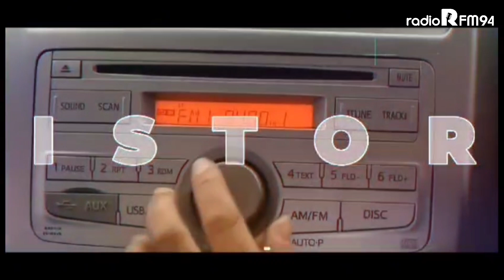DILUDA*I DAN DIPUK*LI, TRADISI UNIK PERNIKAHAN DI BERBAGAI NEGARA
Selamat datang di Official YouTube RFM Mojokerto. Semua video disini sifatnya hiburan.
Highlite Program RFM :
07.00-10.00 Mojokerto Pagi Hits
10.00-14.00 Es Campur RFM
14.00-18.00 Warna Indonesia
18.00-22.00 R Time